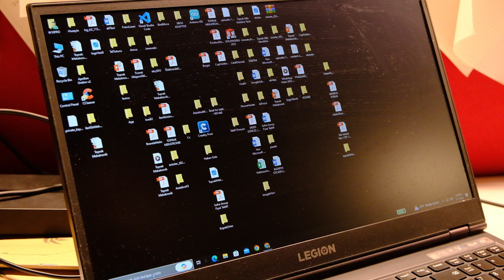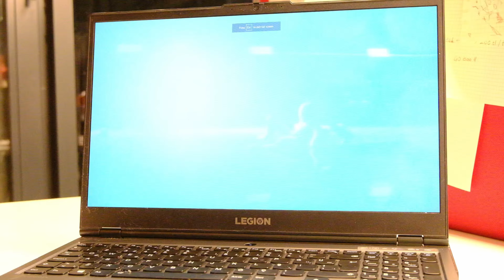Adaptive Assistive Switch to Mouse Device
Adaptive Switch To Mouse Controller Windows Android Cursor Control

This device allows you to use Adaptive Switches as a mouse. Connected to the 3.5 mm jack input, the Switch To Mouse output moves the mouse cursor with switch movements when connected to Windows and Android computers or smartphones via USB cable.
We remove the barriers of technology with this device, which has plug-and-play capability without requiring any installation and calibration.

Compatible with all switches with 3.5 mm cable.
Competible with ANDROID and WINDOWS
PLUG & PLAY

When the first switch is pressed, the mouse cursor in the bottom left corner moves up on the far left edge of the screen.
If the switch is pressed a second time, the cursor maintains its vertical position and the cursor moves at a constant speed from the left to the right of the screen. When the switch is pressed for the third time, it sends a click command where the cursor is.  Then it comes back to the bottom left corner of the screen and waits for the next movement from the user.

In this way, it is ensured that they have more comprehensive access to the digital world.

Box Contents
Switch To Mouse Device
USB to Micro USB cable
Type C OTG
Micro USB OTG

NOTE: We use 3D printing parts from stock to reduce product cost. In this way, we try to provide you with faster and more cost-effective service. The product may come in different colours than the image.